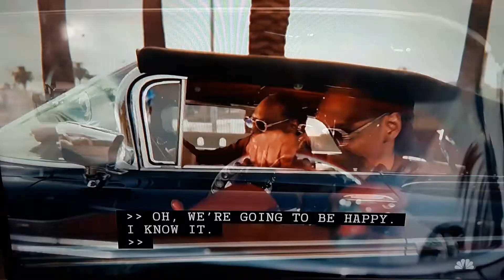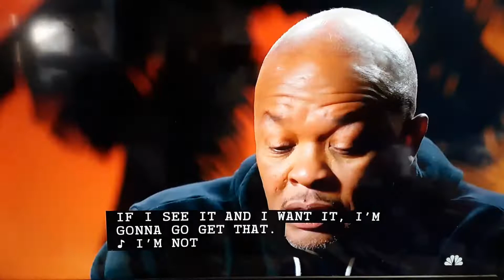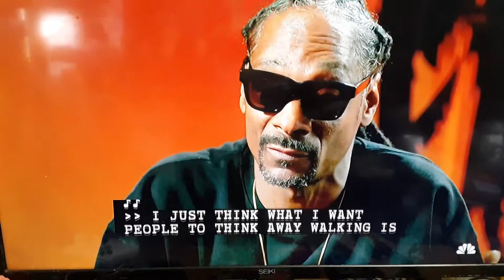Dr Dre Mary J Blige Snoop Dogg Pregame Interview 2-13-22